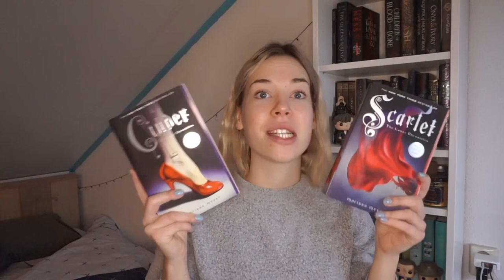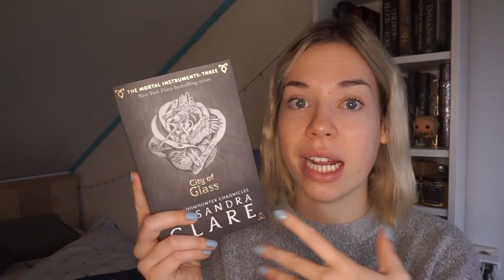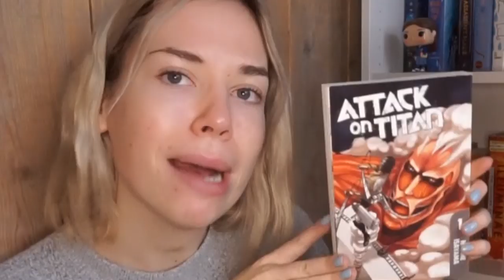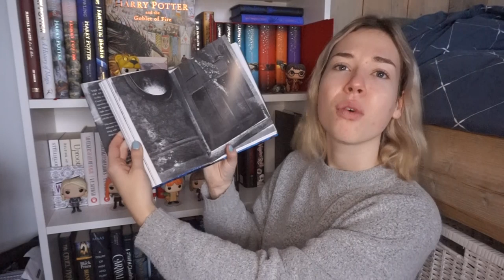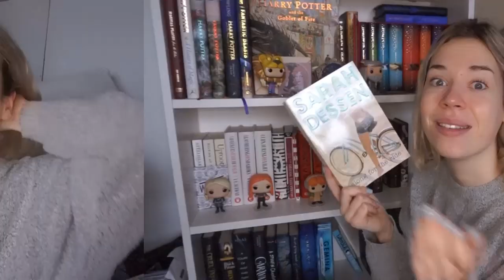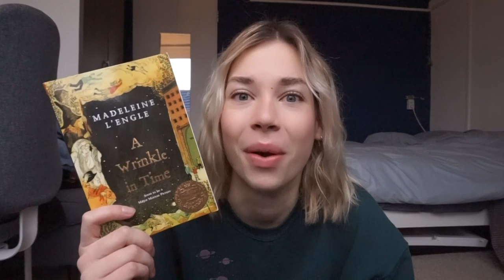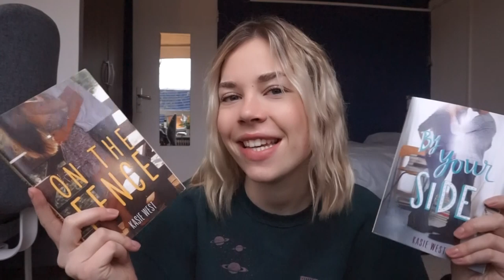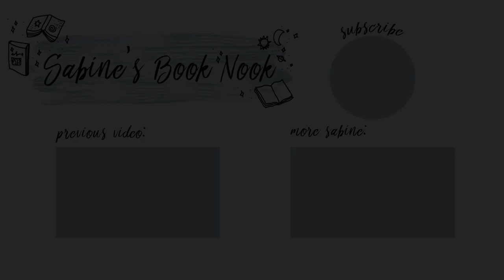UNHAULING 50+ BOOKS 😳🙃 i have a problem...